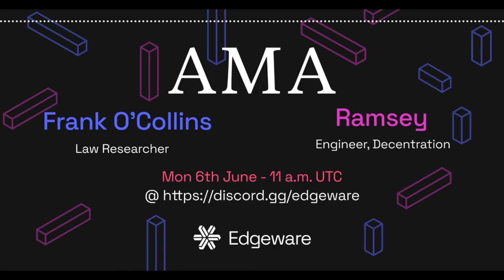AMA with Frank O'Collins and Ramsey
Decoding Law: History of law, Positive Law, The Venetian Accounting “whitepaper”, for a blockchain audience.

This is an informal discussion with Frank O’Collins (Ucadia), Ramsey (Decentration) and Edgeware community participants, exploring how systems of law are designed: the Venetian accounting system; how decisions made centuries ago are embedded in the law, trust and accounting systems we still use today; We also explore the question how can we design better sovereign and decentralised systems? And we touch upon leveraging the work of Ucadia on Positive Law.

This recorded AMA was hosted live on 6th June 2022 at 11 am UTC.